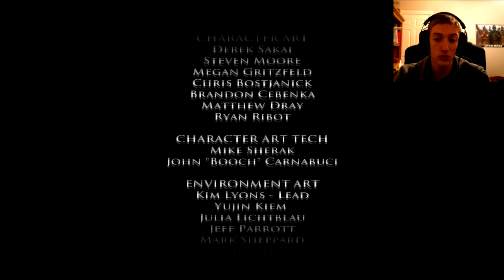Game of Thrones (Telltale Games) S:1-E:1 Part 7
Game of Thrones has come to the gaming world and throws the player into the perspective of three characters of the Forresters. Every decision decides your fate and changes the course of the play-through. When you play the game of thrones, you live or you die.

Game of Thrones (Telltale Games) Season 1 Episode 1.